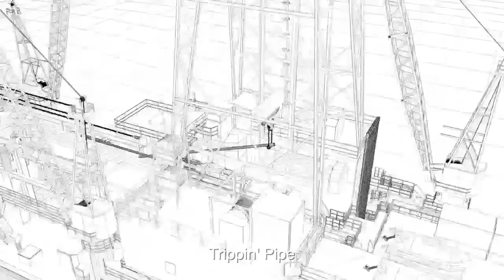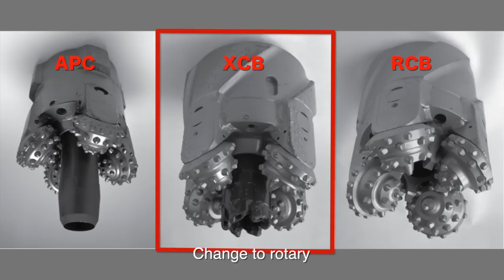Trippin' Pipe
The JR goes about its scientific ocean drilling duty, in search of Earth's secrets. . .set to music!